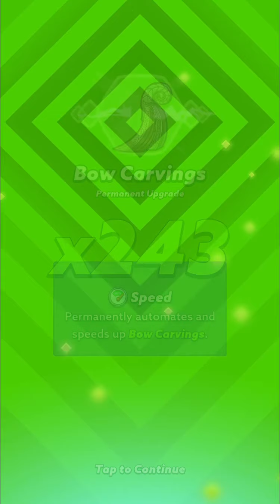Adventure Ages [Scandinavia Scrambles Event][First Version]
My event runthrough of Adventure Ages.
Ranks Completed: 20/20

This Run:
-Used No Gems/Money
-This one looks easy to complete Rank 20 in event because of this balance is just like Stone State Event, but with Space Force/Comrade Cowboys/Aztec Adventure cards.
-Completed Rank 20 in 1 Day of this event onscreen.
-Played the remaining 3 Days of this event offscreen after Rank 20 in event has been completed.